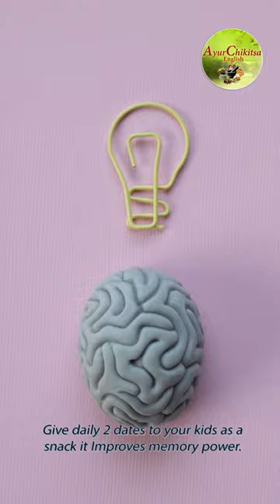Top 5 Health Benefits of Dates😀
Welcome to AyurChikitsa English😀 YouTube shorts

Today we are going to know more amazing health benefits of Dates😀

1. High in Fiber
2.It promotes brain health
3.It helps to natural labor
4. It keeps bones strong
5.Controls Blood sugar

Be happy and Stay healthy 😀
AyurChikitsa English❤️